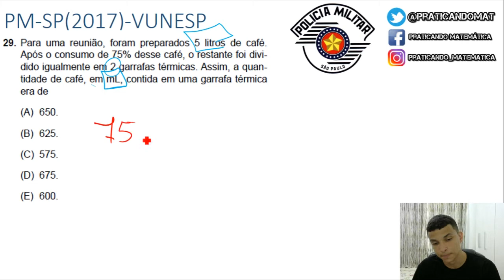PM SP 2017(VUNESP)- PORCENTAGEM ! Questão resolvida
Eu sei que você curte descrições .
Fala aluno(a). Fala aluno(a). Nessa aula vou resolver com vocês mais uma questão de concurso público e dessa vez uma questão da prova da PM-SP de 2017 que foi feita pela banca da VUNESP. A questão 29 é muito interessante pois aborda o assunto de problema envolvendo porcentagem . Espero que gostem

Para uma reunião, foram preparados 5 litros de café.
Após o consumo de 75% desse café, o restante foi dividido
igualmente em 2 garrafas térmicas. Assim, a quantidade
de café, em mL, contida em uma garrafa térmica
era de
(A) 650.
(B) 625.
(D) 675.
(E) 600.

ESTUDE COMIGO !!

___________________ATENÇÃO __________________________________